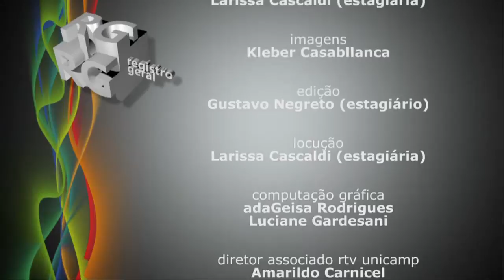Registro Geral - Palestra Comunicar para Liderar